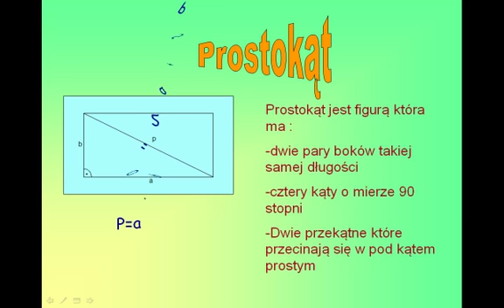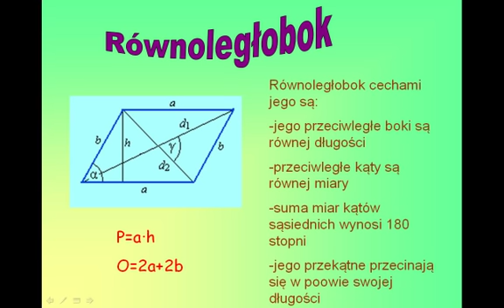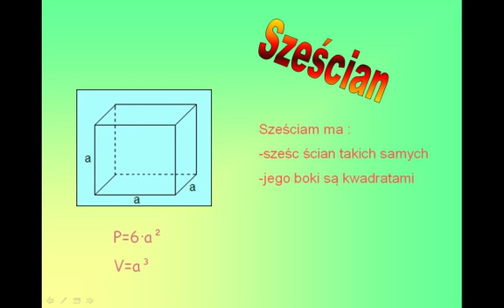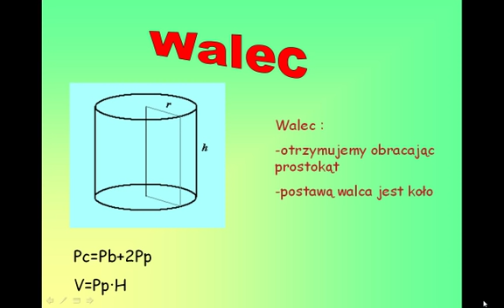Figury na płaszczyźnie i bryły.avi